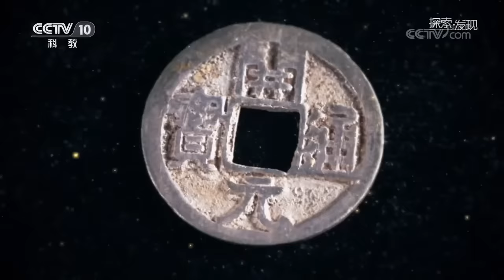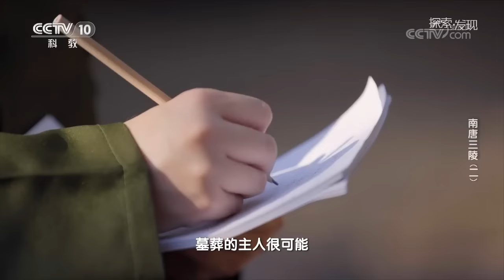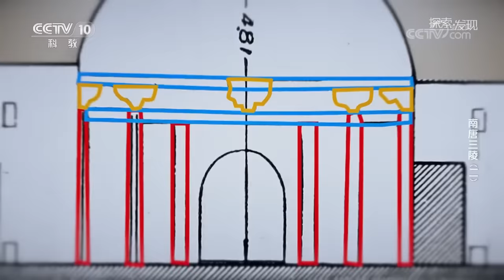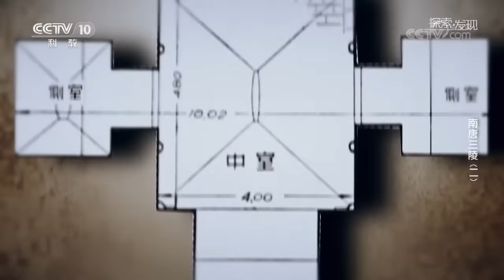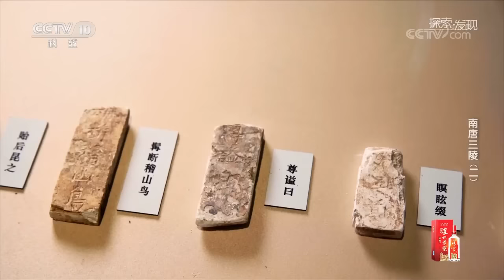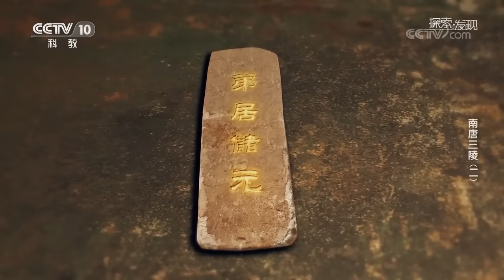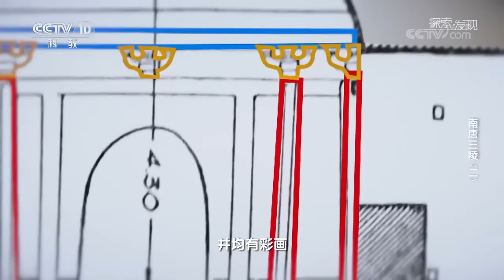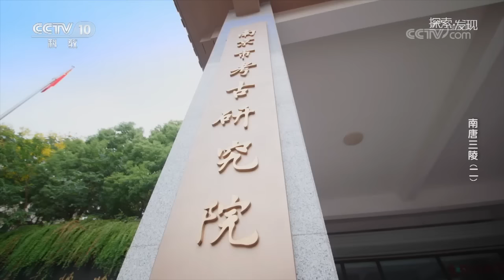古玩市场上的一批陶俑 牵出一座皇室古墓 墓内一块刻四字的琉璃册 证实墓主人身份——《南唐三陵》（2）20230329 | 中华国宝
本期内容：随着考古发掘的推进，考古队发现了另一座大型墓葬M2。墓葬中的柱、枋、斗拱上依稀都有彩绘，但都剥落得十分严重。墓葬出土的人物俑、动物俑，让墓葬充满了神秘色彩。虽然没有浮雕、墓葬的规格相较于钦陵也比较简陋，但当看到后室的天象图时，考古学家将墓主人锁定在南唐皇室。一块刻有“弟居储元”四字的琉璃册，证实了墓葬为顺陵，墓主人的身份是南唐中主李璟。